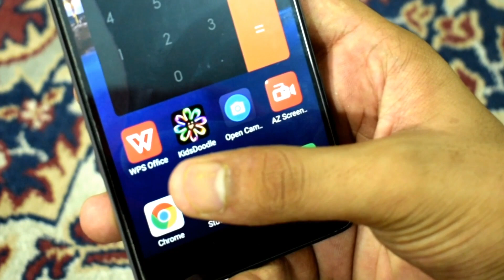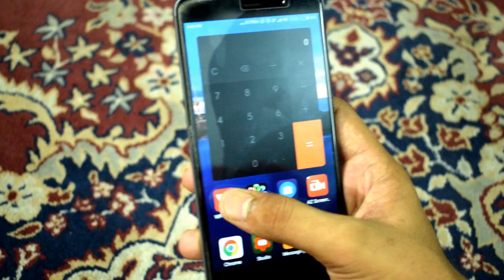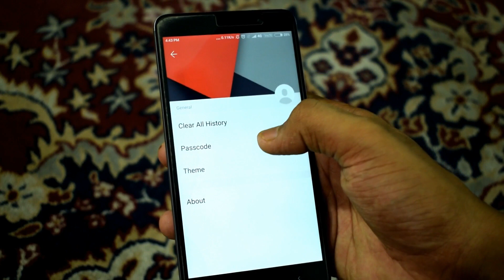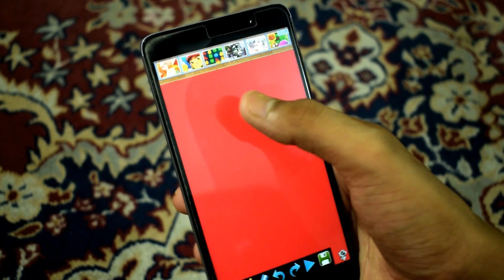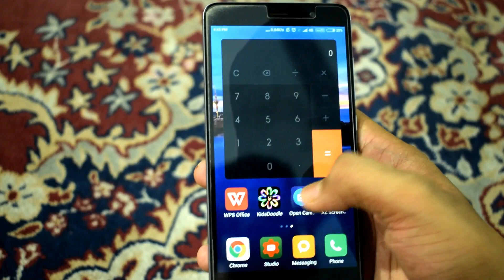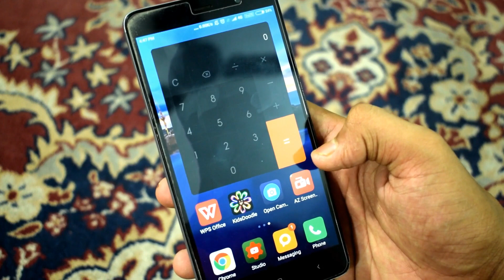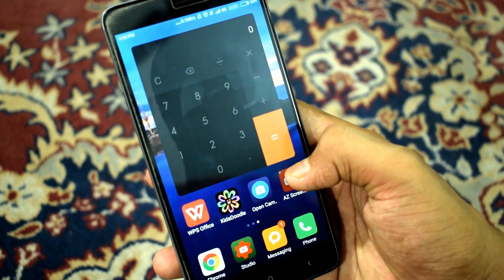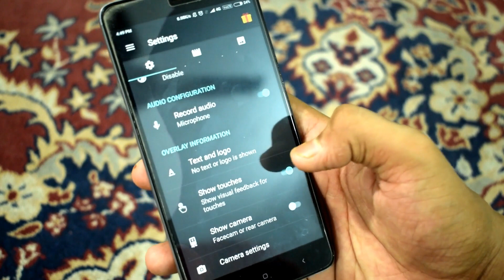4 Very Useful Applications to Download!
Hello friends, in this video I will tell you about these four very useful android applications. If you like them then must try.